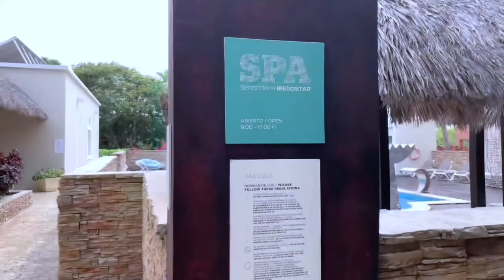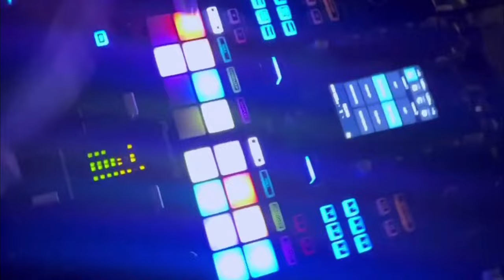NEW | Top 10 BEST All-Inclusive Resorts In Cuba (2024)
Hello,
Welcome to Luxscape, in this video we will be sharing our list of the top all inclusive resorts in cuba. So if you are planning on visiting

The first resort we review is the Hotel Be Live Experience Varadero. Next at number 9 is the barcelo solymar varadero. At number 8 is the pullman cayo coco cuba. The next best resort in cuba is the iberostar selection ensenachos cayo santa maria. Sixth is the paradisus princesa del mar varadero. Next on our list of cuba resorts all inclusive is the melia internacional varadero.

In fourth place is the iberostar selection varadero cuba. After that, we review the melia varadero cuba and then a full tour of the Royalton Cayo Santa Maria. And the best all inclusive resorts in cuba is the paradisus los cayos cayo santa maria.

Also if you want more videos on the top varadero cuba all inclusive and cayo santa maria cuba all inclusive. We post daily all-inclusive resort review videos.